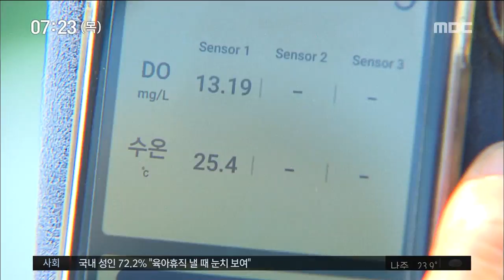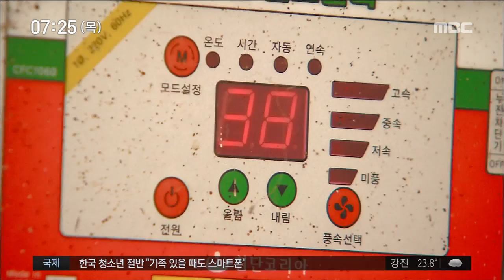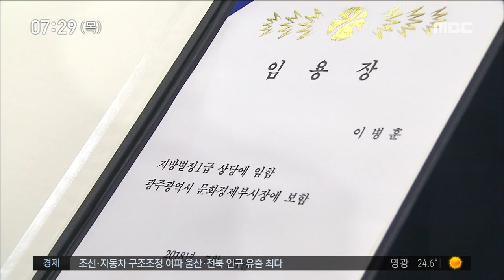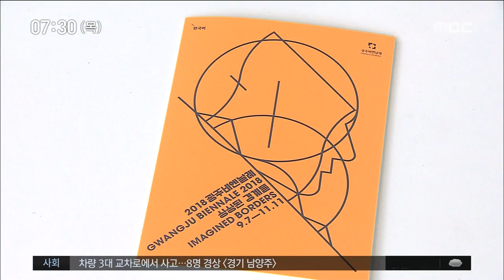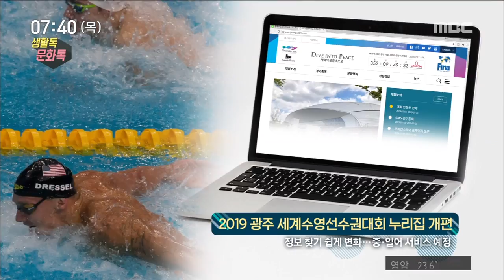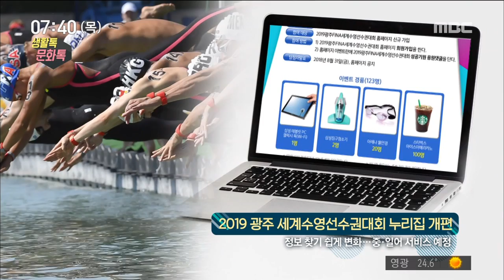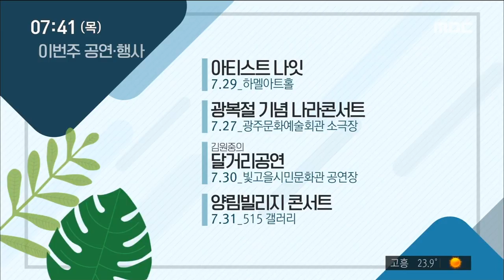[뉴스투데이]뉴스투데이 다시보기 2018.07.26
보름 넘게 이어지고 있는 폭염 때문에
곳곳에서 화재가 발생하고 있습니다.

타는 듯한 더위가 실제로
화재로 이어질 수 있는 지,
취재진이 위험 현장을 돌아봤습니다.
민선 7기 광주시 첫 문화경제부시장에
이병훈 전 아시아문화중심도시 추진단장이
임명됐습니다.
오는 9월 개막하는 2018 광주비엔날레에는
북한 미술품 등 볼 만한 작품이 많지만
월요일에는 절반 밖에 볼 수 없습니다.
억대가 넘는 광주시 보조금을 횡령한 혐의로
광주 모 협동조합 이사장 58살 안 모씨가
경찰에 구속했습니다.